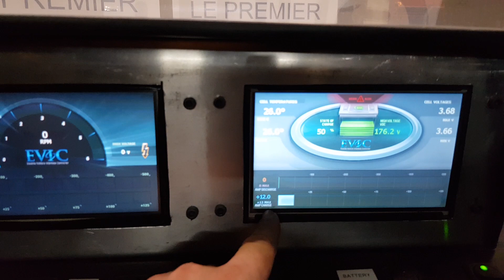DIY ELECTRIC CONVERSION VW T3 Syncro - Overhaul and improving reliability of our Tesla batteries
In this episode we restore the Tesla battery pack of our electric van, after it has been damaged by a small leak of coolant.
We take this opportunity to move our pack from the underside of the van to a new location in the van in a false floor we built.
The aluminum housings under the van will be used again when we can buy the 8 additional battery modules and the same improvements will be applied to make these modules more reliable.
We will be able to continue the furniture in the van so that the interior layout is completed by the end of the summer.

🕮⚡ BOOKLET ABOUT ELECTRIC CONVERSION
If you want to know all the technical details of the manufacture of "Nano" our VW T3 converted into electric:
- Costs of EV parts
- Electric diagrams
- Mechanical design
We have synthesized 2 years of work in this technical booklet.
The purchase of this book is also a way to help us finance this huge project:

🌍🚎 OUR PROJECT - THE 1ST ELECTRIC VEHICLE WORLD TOUR
📍  where: Marseille
🚙 what: electric VW T3 Syncro
👫 who: Alex & Rémi
🌎 when: spring 2020
🌱 why: protect our future
☀️ how: using solar energy